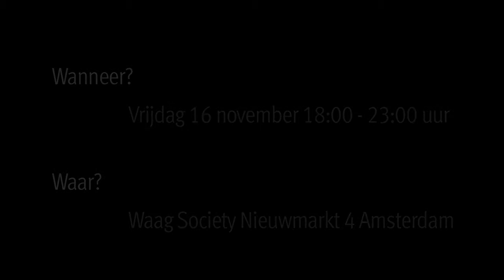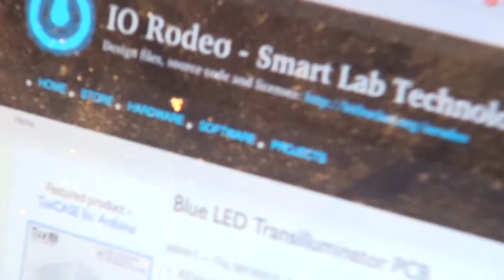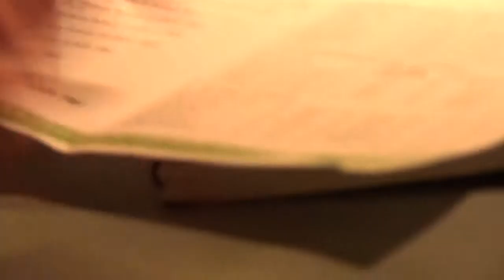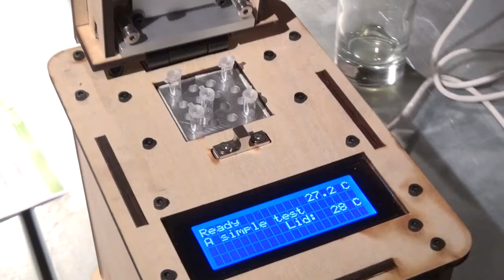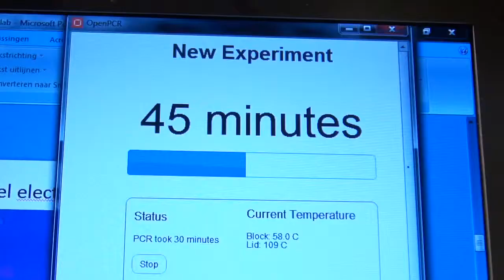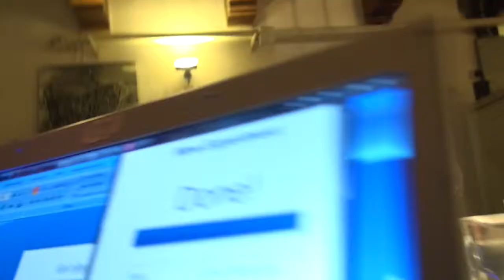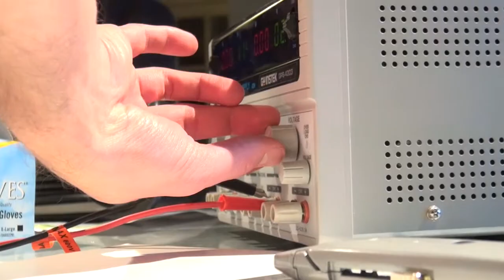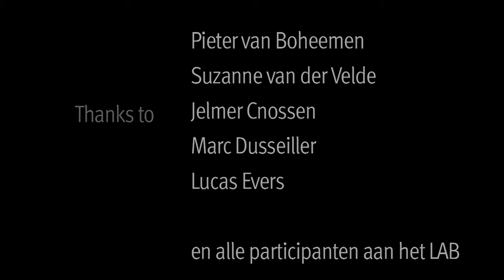Do It Together Bio # 1 'Experimental PCR'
Test LAB DIY Open LAB
Cam Edit: Jeanette Groenendaal, Zoot Deks
Production: Waag Society, G-netwerk